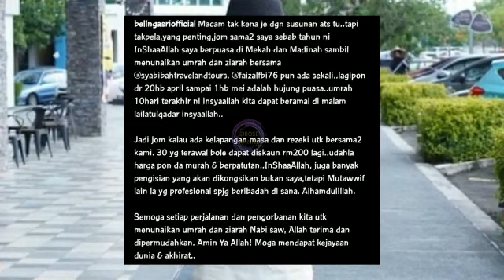SĘMOGA Dipermudahkan..Bell Ngasri umum dia dan 3 rakan artis bàkal jalanī pùasa di tąnah suçī mękah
Sumber : Google @media hiburan